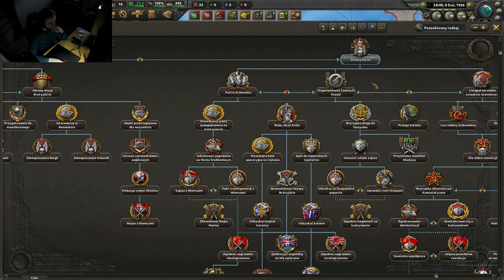Imperium, nad którym nigdy nie zachodzi słońce odc. 1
Karta graficzna: NVIDIA GeForce RTX 2060
Procesor: Intel(R) Core(TM) i5-4460  CPU @ 3.20GHz
Pamięć: 24,0 GB RAM
Bieżąca rozdzielczość: 1920 x 1080, monitor 144Hz
System operacyjny:  windows 10 64bit

Diego(Turcja), OuT(Polska), Frycek(Wielka Brytania)